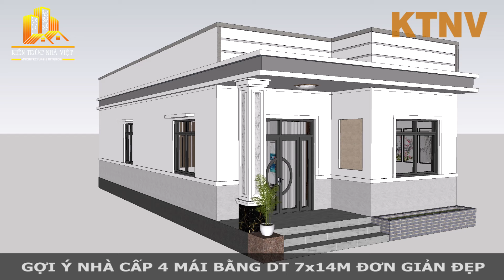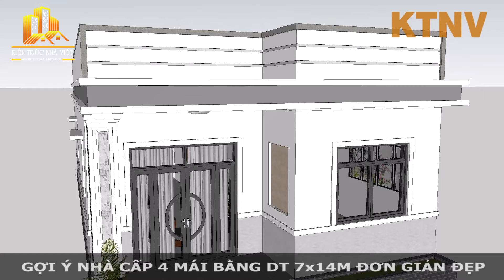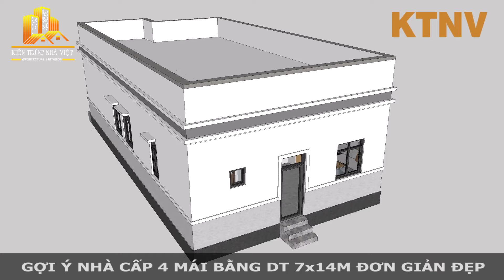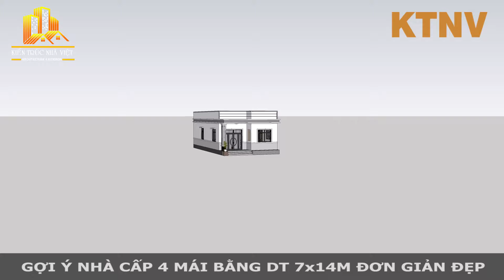Nhà Cấp 4 Mái Bằng Nhỏ Mà Đẹp | Mẫu Nhà DT 7x14M Xinh Lung Linh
Video 3D mô phỏng gợi ý mẫu nhà cấp 4 mái bằng nhỏ mà đẹp với diện tích 7x14m, đây là mẫu nhà mái bằng đơn giản nhưng đảm bảo sự tiện nghi và sang trọng dành cho gia đình bạn.